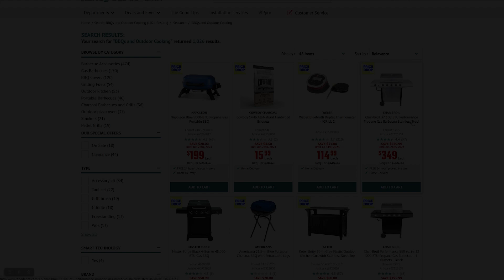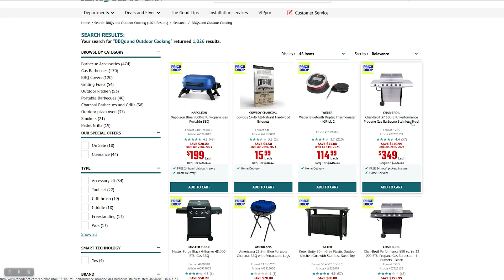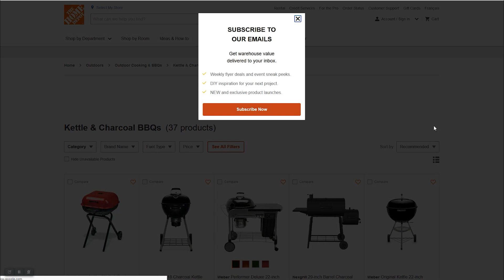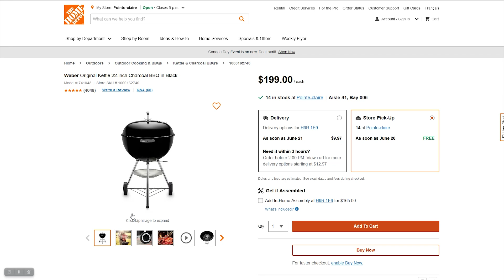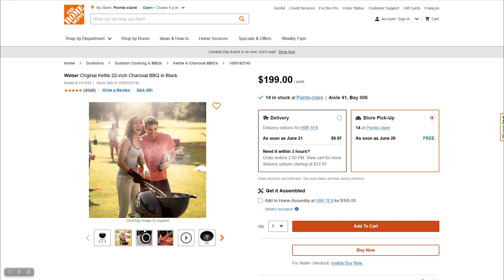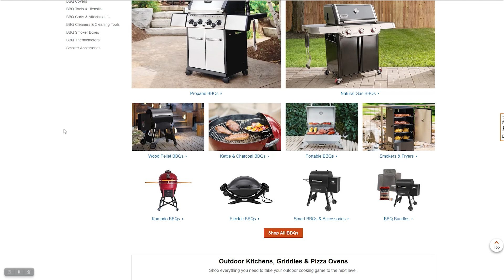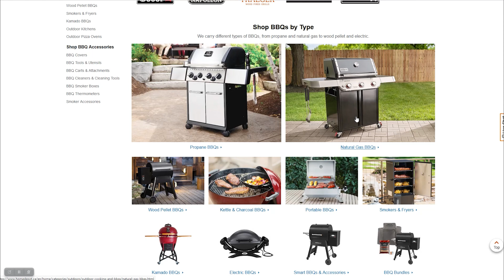Канадское барбекю (BBQ)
Какие типы барбекюшниц в Канаде?
Плюсы и минусы?
Цены?